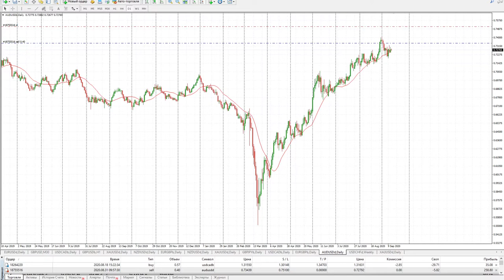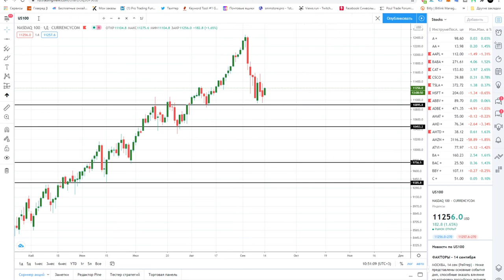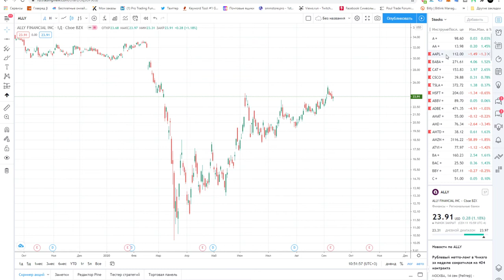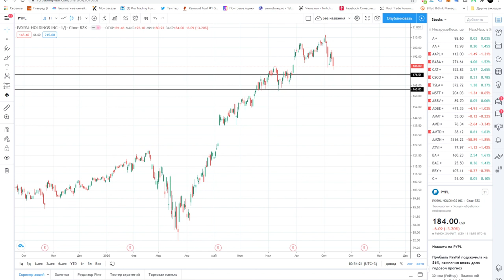Владимир Пересада: сделки по нефти, доллару и фондовым рынкам | AMarkets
В рубрике "Открытый микрофон" AMarkets - управляющий трейдер и партнер AMarkets Владимир Пересада. "Доступно и понятно" - это точно про его стиль аналитики. Используйте торговые рекомендации Владимира, делитесь мыслями и обязательно задавайте свои вопросы в комментариях, пообщаемся.